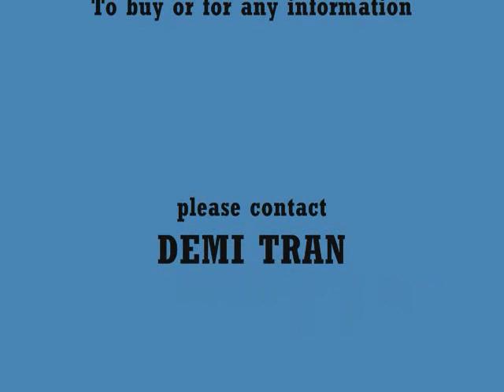Thu Tran Art Part 2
Part 2 Hope You Like it!